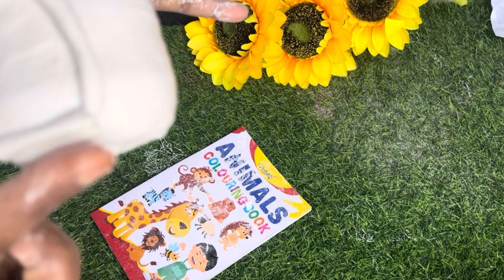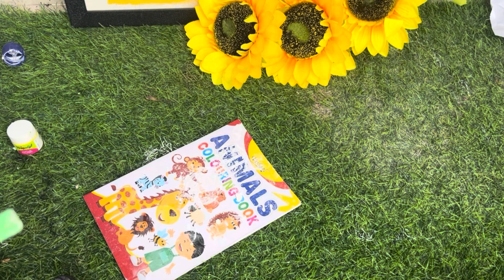🍄mashroom house made with clay over glass jar🍄(DIY clay art)